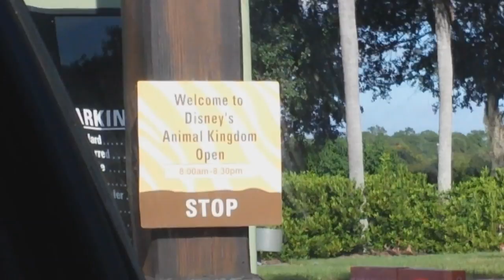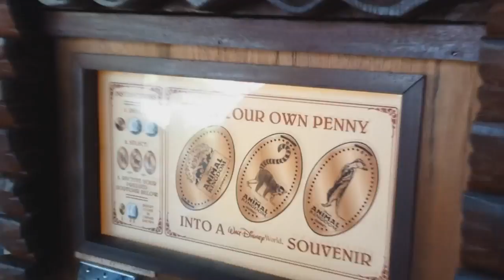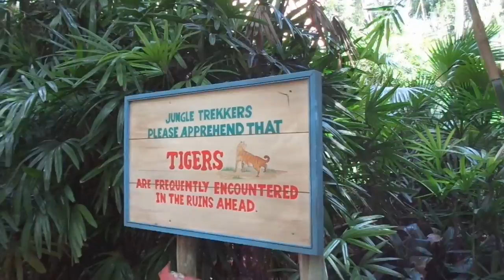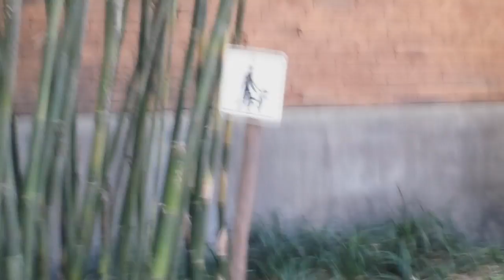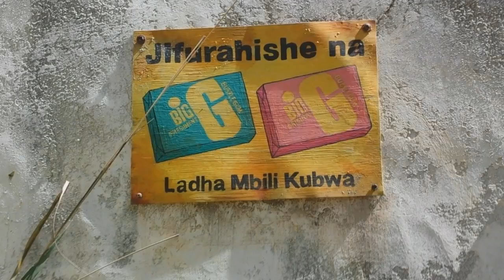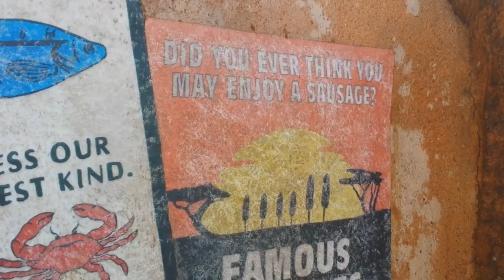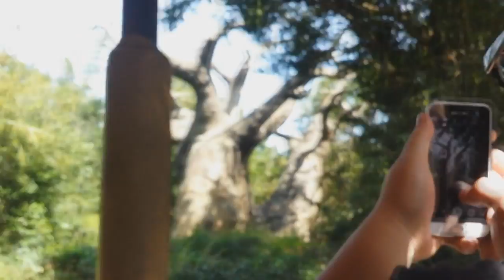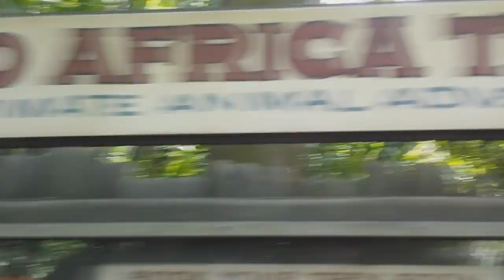9-1 Animal Kingdom Part 1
In this first part of Animal Kingdom at Walt Disney World, we walk through the line of It's Tough to Be a Bug. Then we head to Asia and walk through the Maharajah Jungle Trek, and head to Africa afterwards to watch the Festival of the Lion King show. We end this part with Kilimanjaro Safari.